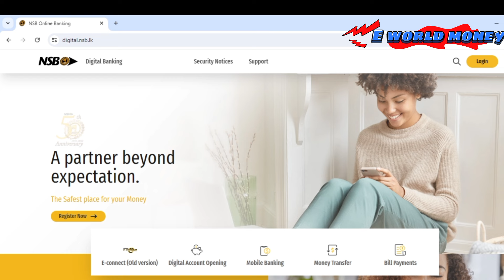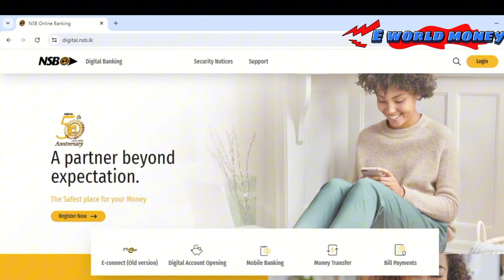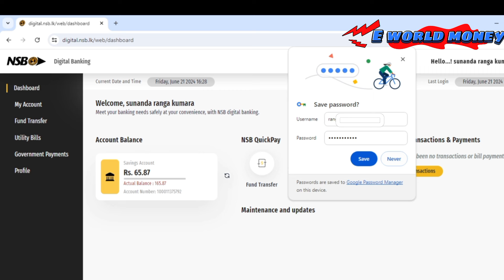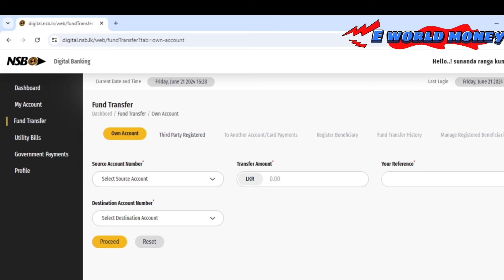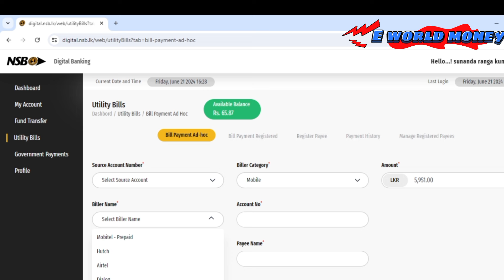How to Register for NSB Online Banking [ Sinhala]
We have explained how to register for NDB online banking through these video